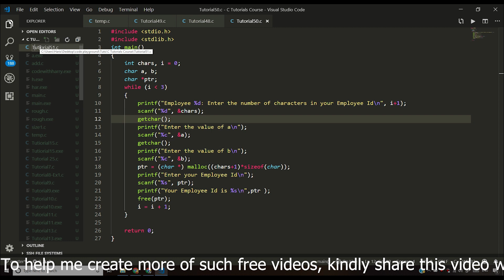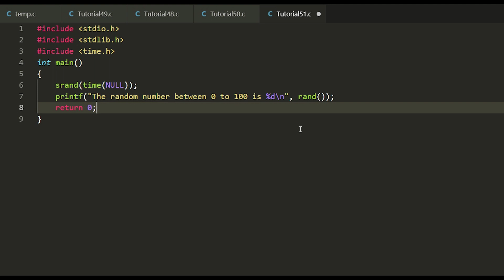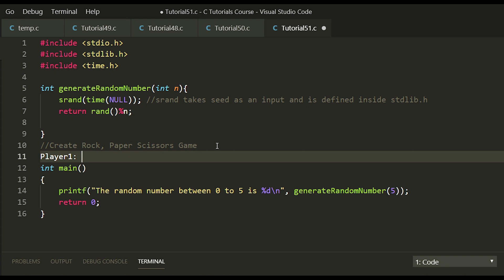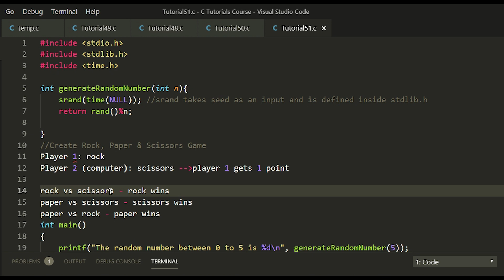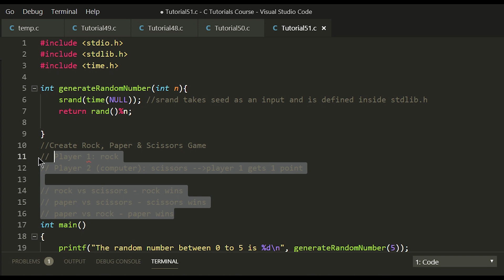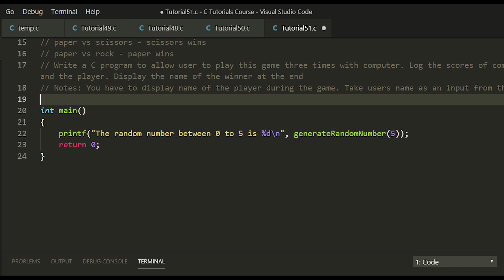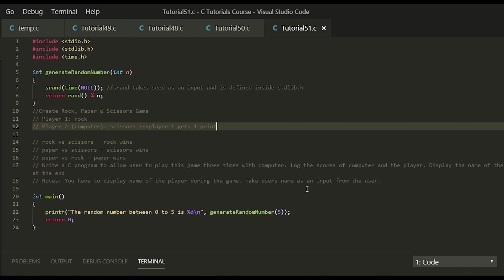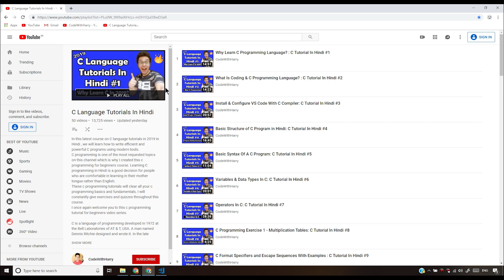Coding Rock, Paper, Scissors In C Exercise 9: C Tutorial In Hindi #51